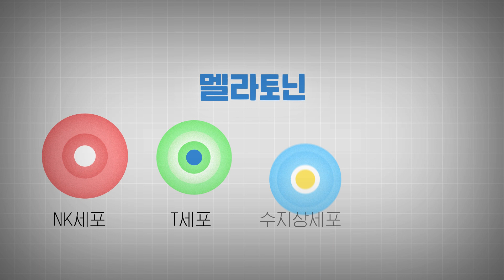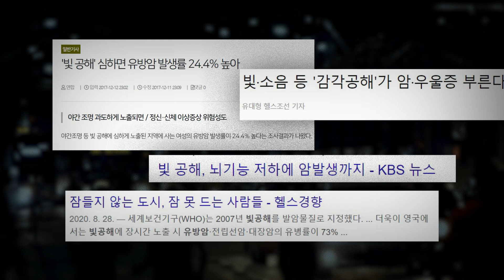암 환자에게 수면은 "매우" 중요합니다.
수면은 일반인뿐만 아니라 암 환자의 건강에도 매우 중요합니다.

수면 중에 활성화되는 호르몬인 멜라토닌이 면역 세포를 활성화하고
신체 전반에 걸친 회복을 돕는 역할을 하기 때문이죠.

하지만 항암치료중인 암 환자분들께서는 항암부작용이나 후유증으로 인해
제대로 된 수면을 취하기 어려운 경우가 많은데요,

오늘 치유의 숲에서는 수면이 암 환자분들께 미치는 영향과,
올바른 수면 습관에 대한 가이드를 제시해드립니다.

이곳은 치유의 숲, 휘림한방병원입니다.
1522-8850